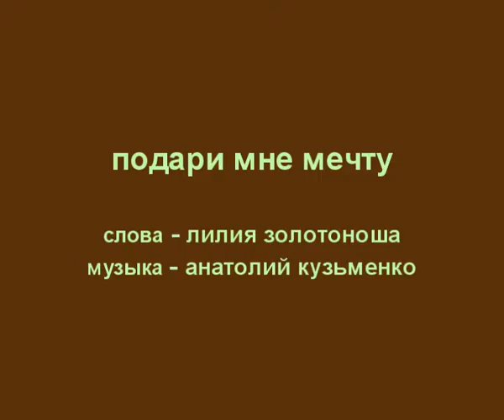1-4 Подари мне мечту. Лилия Золотоноша А Кузьменко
На развитие канала : ПСБ 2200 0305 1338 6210
Кому нужны НОТЫ ЙОДЛЬ песен + в формате МИДИ - пишите в комментариях
вышлю на эл. почту. позже будут минусовки+в нотах миди   и аудио + -
 Подари мне мечту  слова -Лилия Золотоноши, музыка-  Анатолий Кузьменко. Песня написана давно, сразу после сочинения набросал простенькую аранжировку демо и напел с первого дубля.